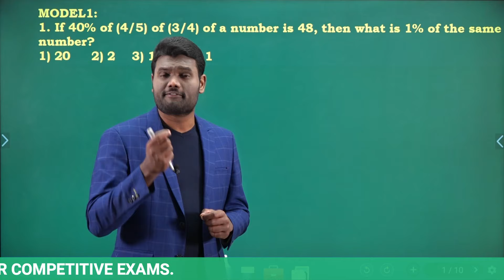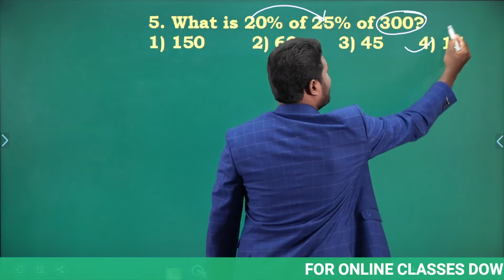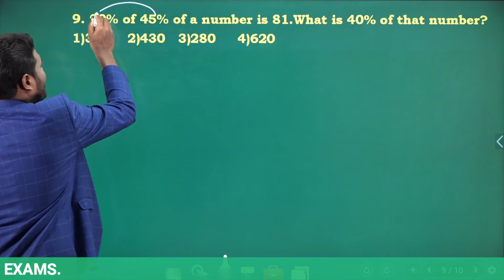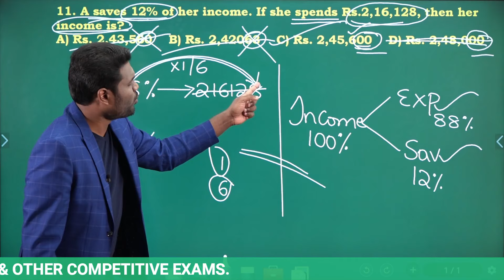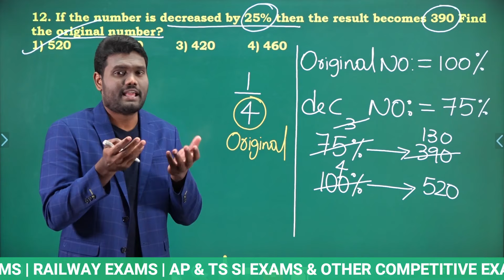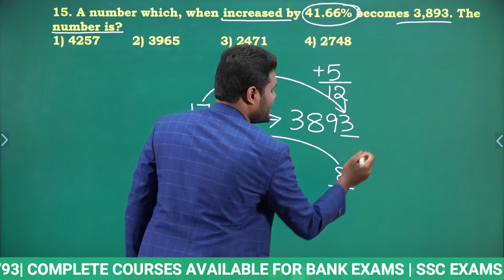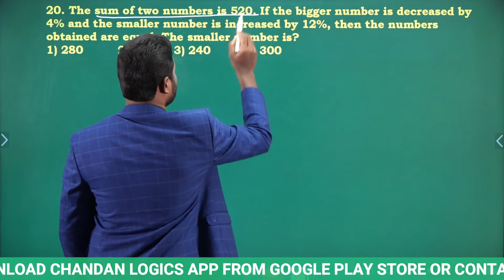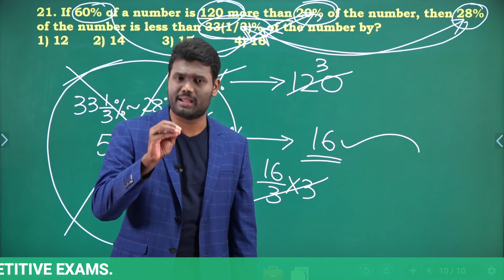PERCENTAGE PART -3 | USEFUL FOR SSC | BANK | RRB | CAT | DEFENCE | AFCAT & OTHER COMPETITIVE EXAMS